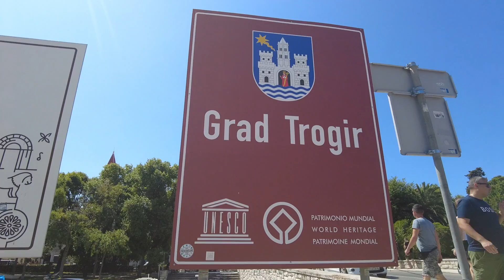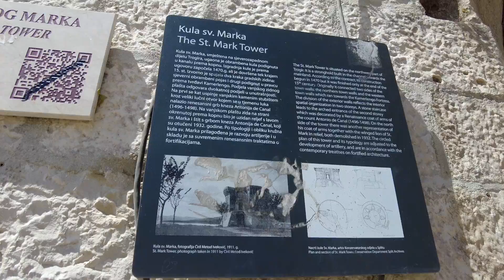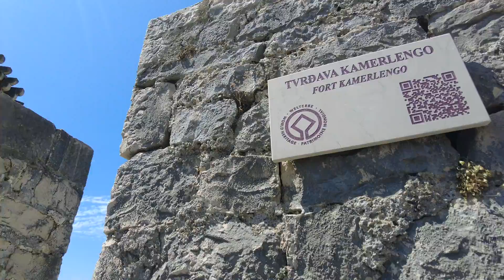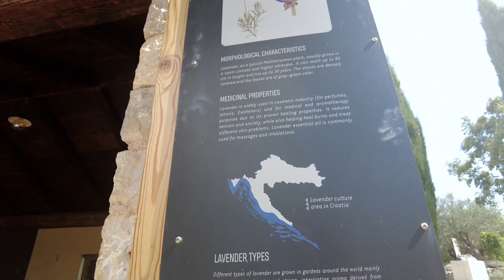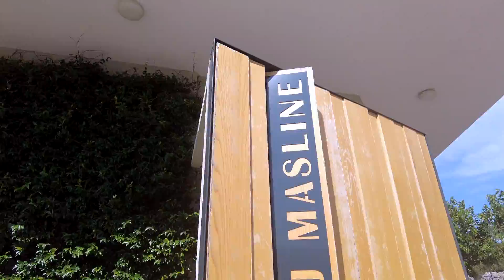Хорватия/Trogir/Рынок/Наши покупки/Таверна Stells Croatica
Трогир - историческая жемчужина Адриатического побережья Хорватии, настоящий музей под открытым небом: весь город провозглашен объектом Всемирного наследия. Здесь нет шумных скоплений путешественников и оживлённого автомобильного движения. Сюда хочется возвращаться снова и снова.

by @elena.ireland